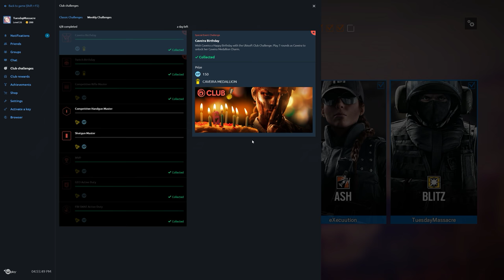Rainbow Six Siege + Part 1334 + Oregon TDM Secure Area + Blood Orchid pcgaming crew